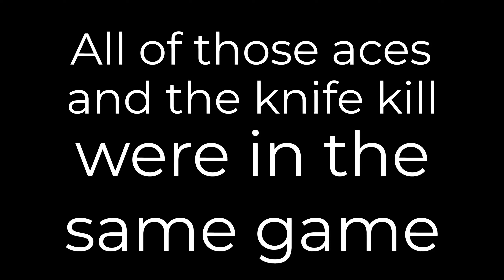Rollercoaster of a game!